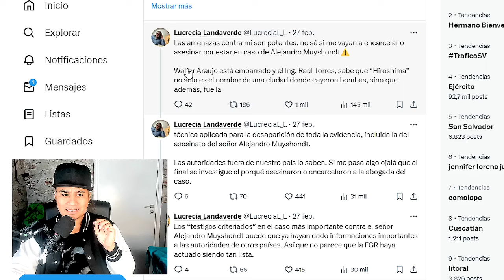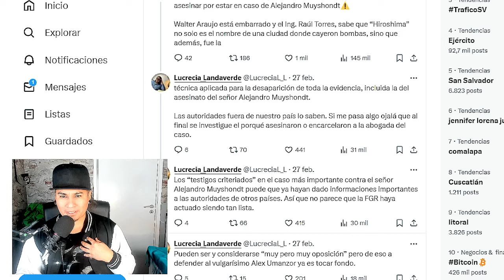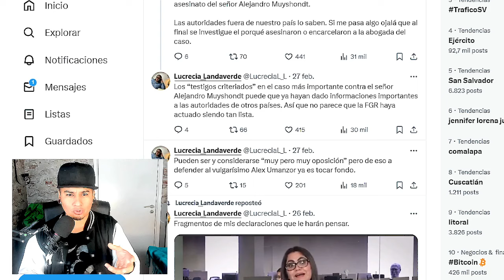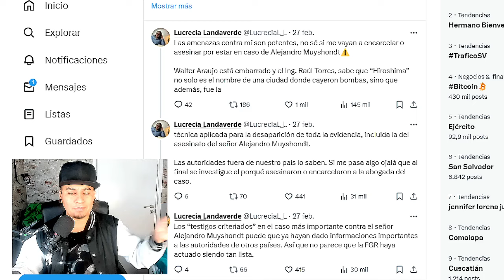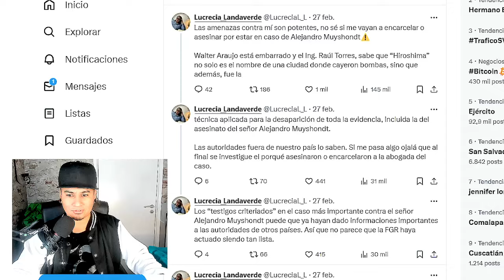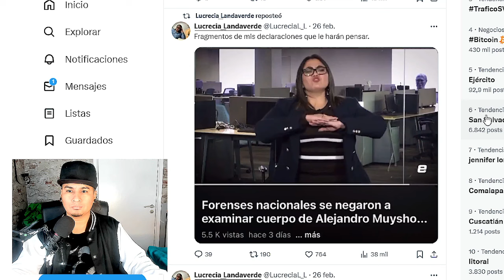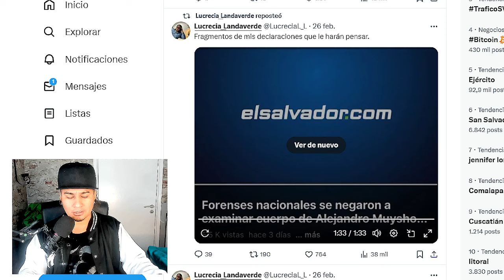WALTERENGO PRIMER SOSPECHOSO DE LA MUER/T DE ALEJANDRO "OPERACION IRSOSHIMA" NOTICIA EN DESARROLLO